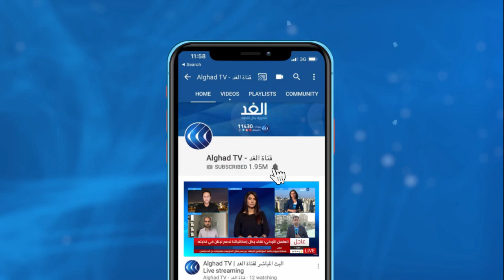حزب الله العراقي يطالب الحكومة بوضع جدول زمني لانسحاب القوات الأمريكية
أعلن المتحدث باسم كتائب حزب الله في العراق أن الفصائل المسلحة المدعومة من إيران اتفقت فيما بينها على تعليق هجماتها الصاروخية على القوات الأمريكية.
وقال المتحدث إن الفصائل أعلنت هذه الهدنة شريطة أن تقدم الحكومة جدولا زمنيا لانسحاب القوات الأمريكية.